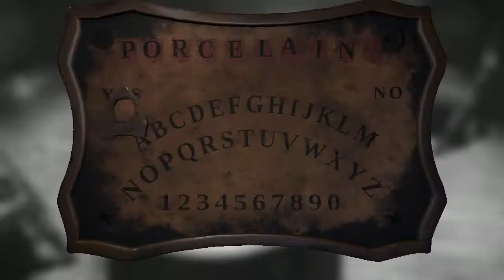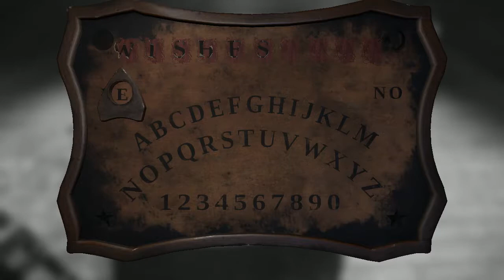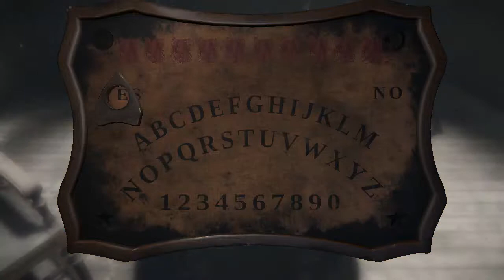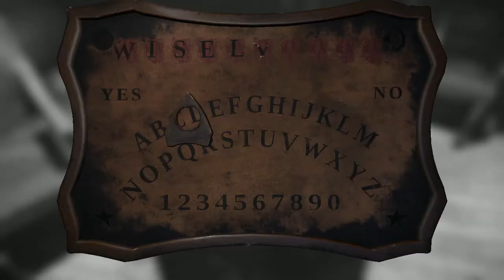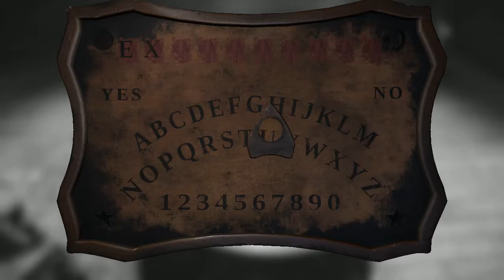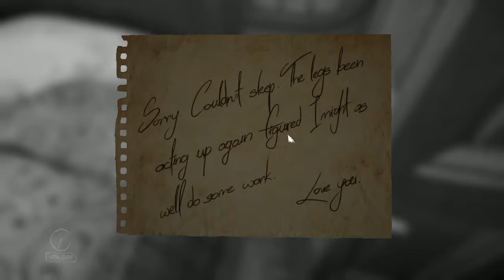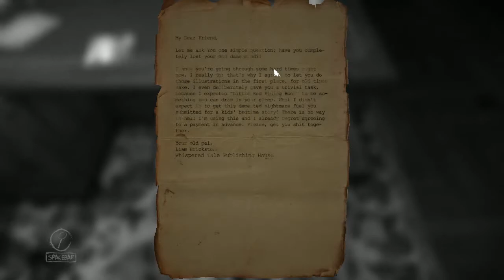Weegee Board | Layers of Fear | Pt.2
I get stuck on the Ouija board I wasn't supposed to see